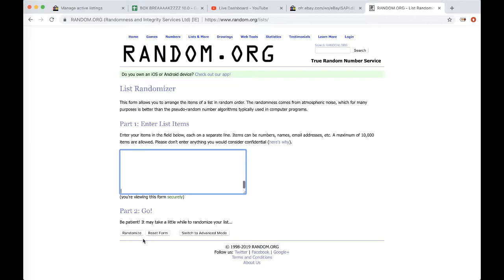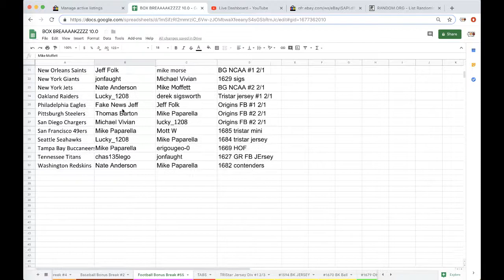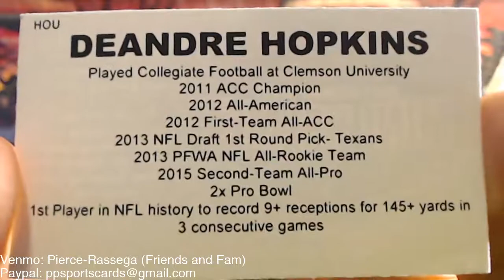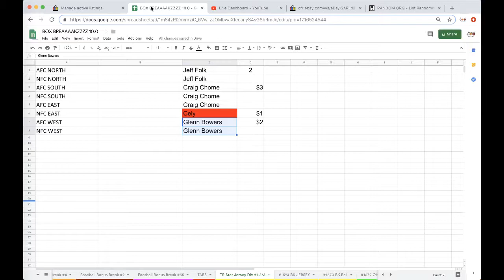FREE BOX BREAK #55! 2018 TRISTAR AUTOGRAPH FOOTBALL MINI HELMET LIVE BOX BREAK